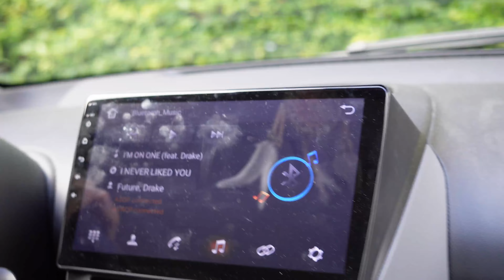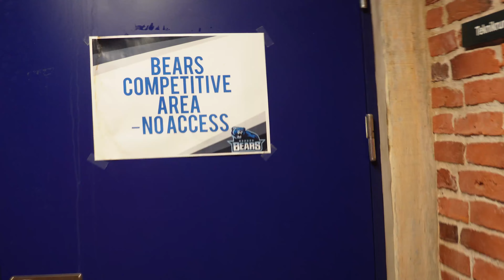I Signed with Denmark's Most Historic Basketball Team!